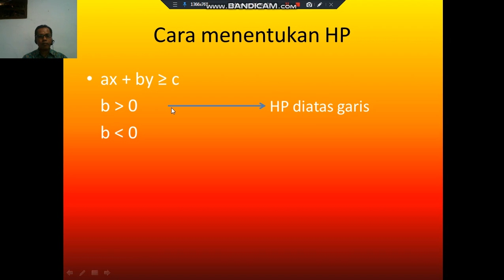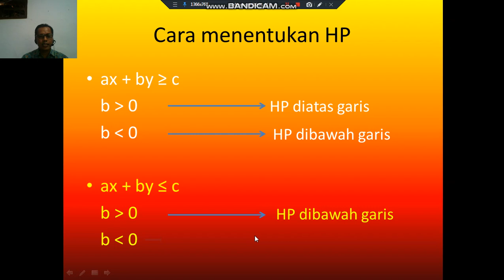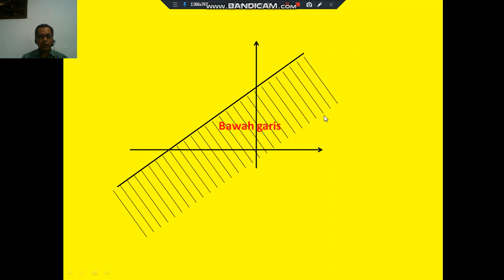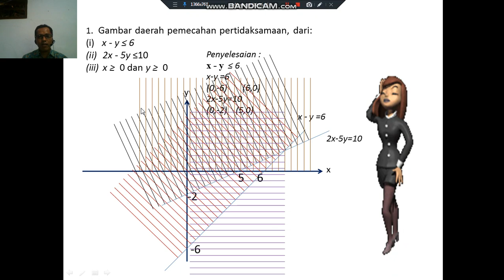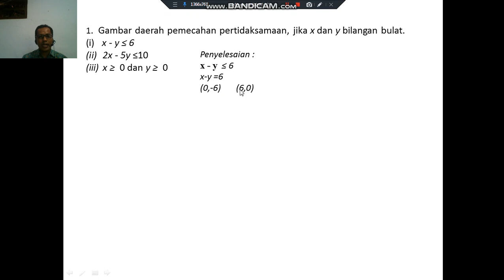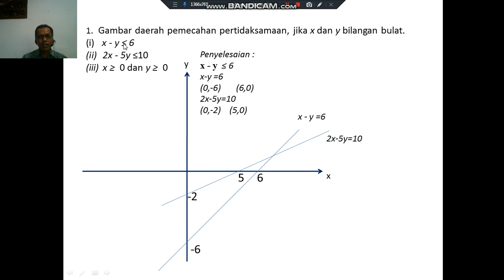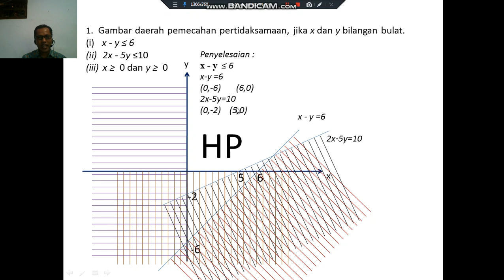PROLIN PART 4